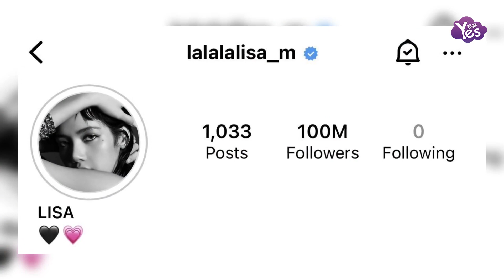YG刪除BLACKPINK個人介紹頁面 個人不與YG續約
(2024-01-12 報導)